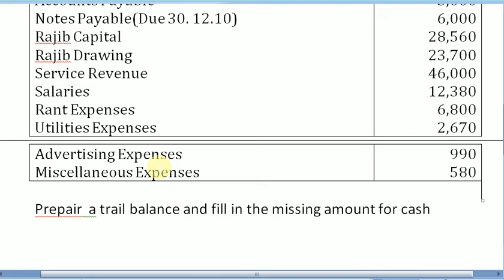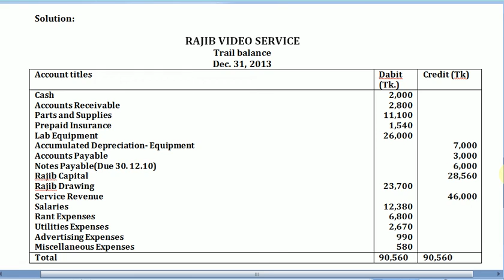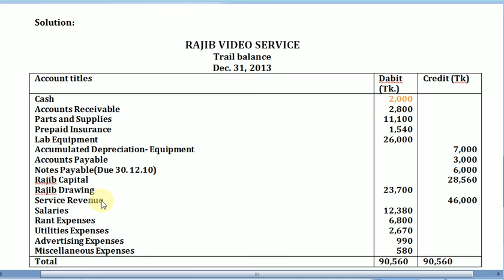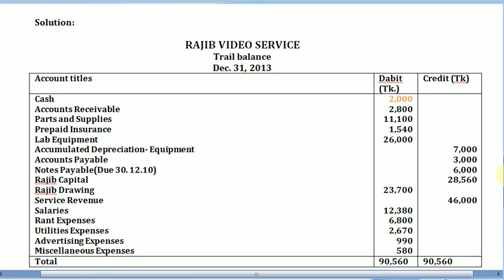Trail Balance, Principles of Accounting for BBA Bangle Lecture Part – 3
dity, Activity, Profitability, and Solvency. বিবিএ অনার্স জাতিয় বিশ্ববিদ্যালয়, হিসাব বিজ্ঞান, হিসাব বিজ্ঞান, ব্যবস্থাপনা, মার্কেটিং, ফিনান্স এন্ড ব্যাংকিং সকল গ্রুপের জন্য।BBa honors in National University of Bangladesh, Accounting, Management, Finance and Banking.Accounting